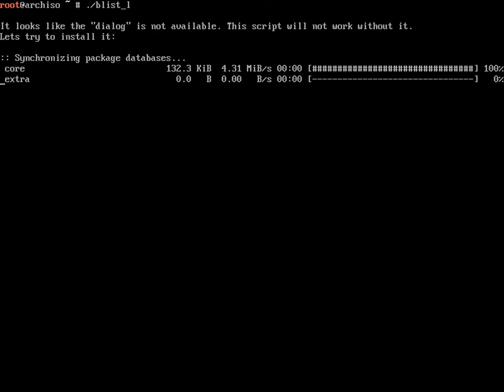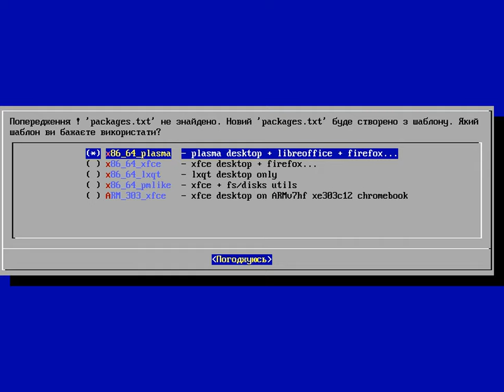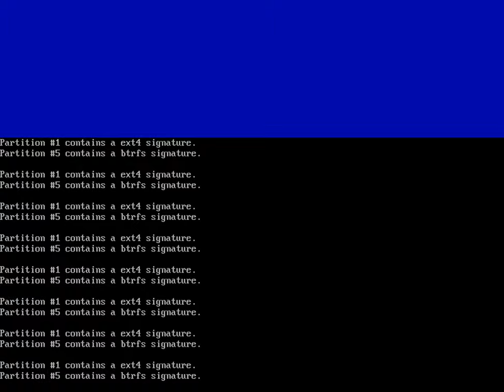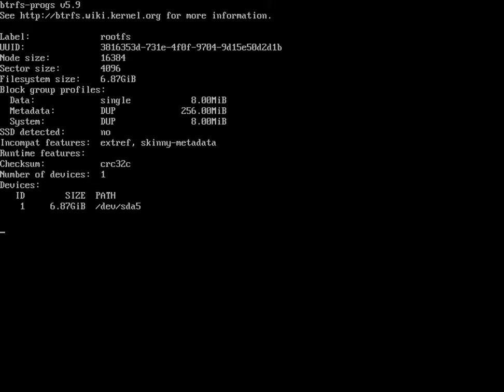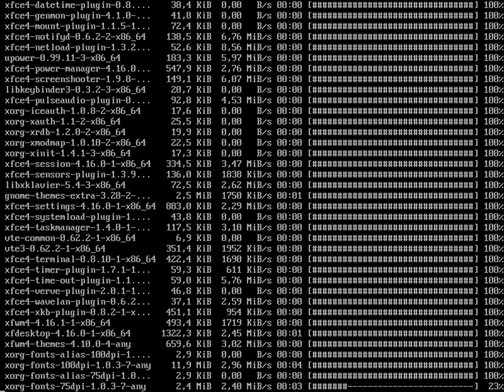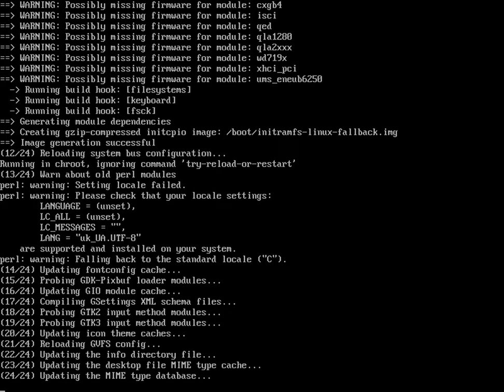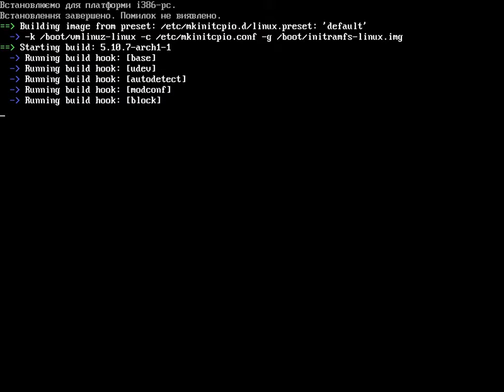Встановлювач лінукса, українська локалізація / Linux installer script, updated ver with localization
Оновлений варіант з українською локалізацією інсталятора.
If you have seen previous 2 video then nothing new here except inbuilt localization.

Швидкість змінювалась за допомогою msslib, є на github / gitlab